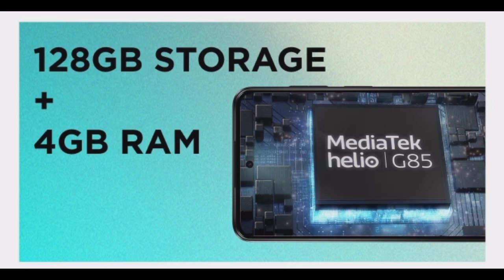Motorola G13 unboxing & First impression 🤩|Helio G85 & Android 13 😍| under 10k 🔥|by technical akash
Hello Guys,
friends,is video me hum baat karenge Motorola G13 unboxing & First impression ke baare me
Motorola G13 comes with Mediatek Helio G85 & Lastest Android 13 out of the box ke baare me .